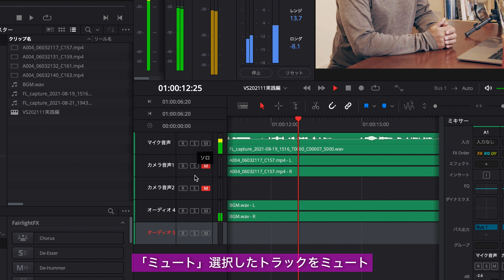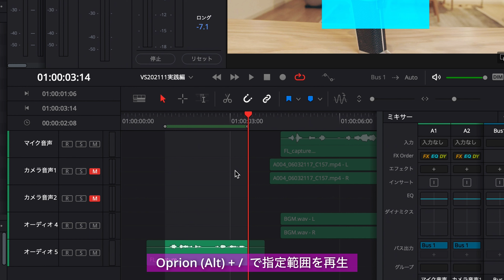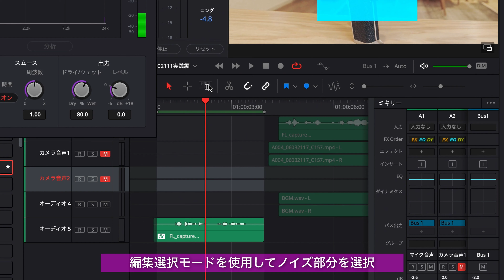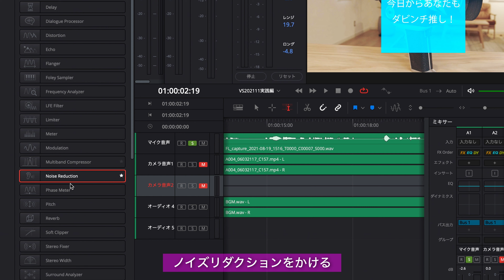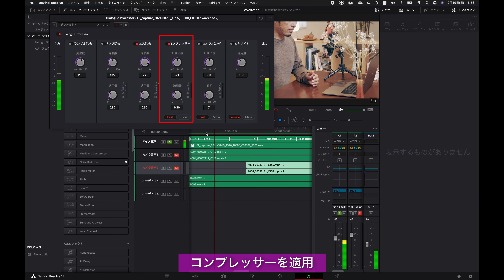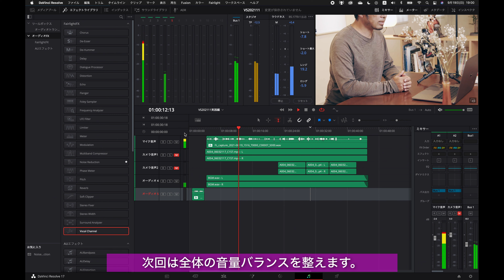DaVinci Resolve講座 第23回 実践テクニック編Fairlightで音作り➁ 音を聞きやすく整音する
月刊「VIDEO SALON」2021年11月号 連載記事「今日からあなたもダビンチ推し！」
DaVinci Resolve 基礎＆実践講座～記事連動動画